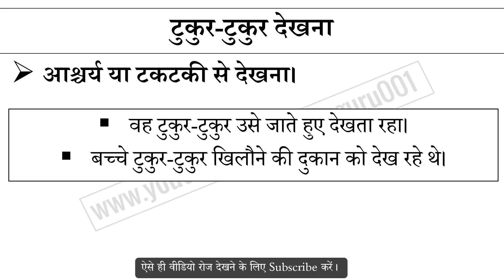टुकुर टुकुर देखना मुहावरे का अर्थ और वाक्य प्रयोग | Tukur Tukur Dekhna Muhavare Ka Matlab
टुकुर टुकुर देखना मुहावरे का अर्थ,
टुकुर टुकुर देखना मुहावरे का वाक्य प्रयोग,
टुकुर टुकुर देखना ka hindi me matlab,
टुकुर टुकुर देखना ke bare me janiya,
Hindi muhavare